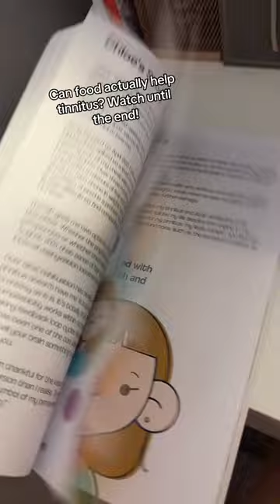A book made for tinnitus!👂🏼🎶